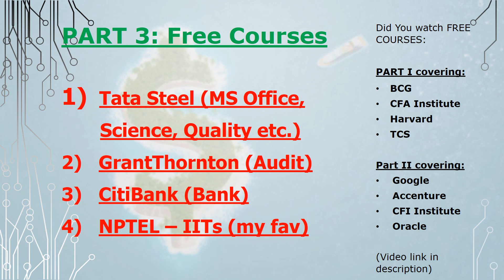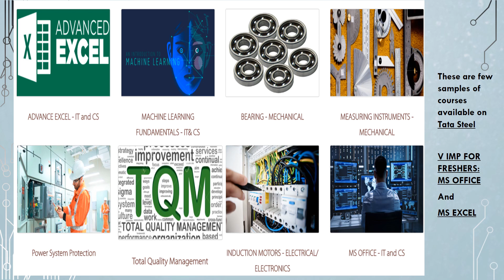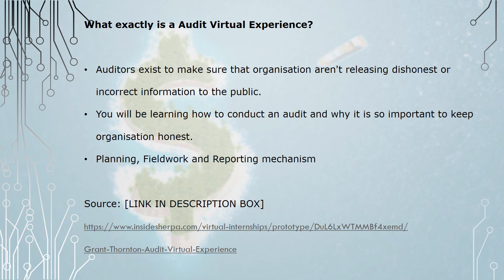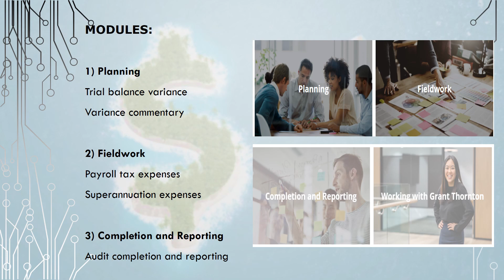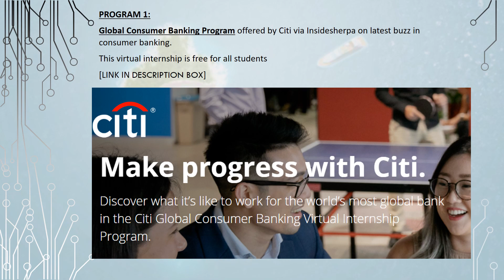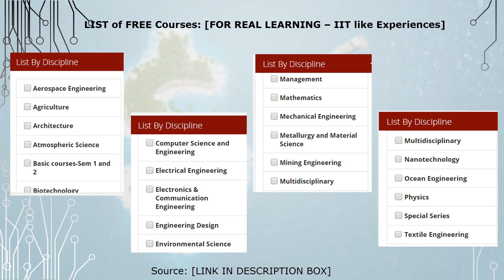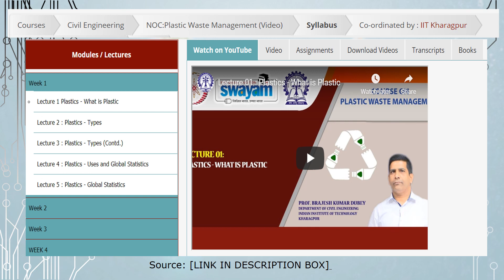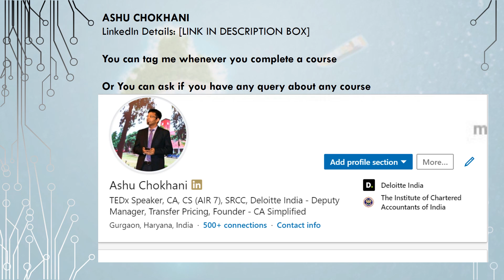PART 3:"Free Courses, Training, Internships" - TATA Steel | GrantThornton | CitiBank | NPTEL by IITs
CA SIMPLIFIED EXCLUSIVE:
FREE COURSES – PART 3 - TATA Steel | GrantThornton | CitiBank | NPTEL by IITs

(around 2-3 days)” These Courses will cover interest area of all ages - kids, students (college/ non college), freshers, experienced etc..

Part 1 FREE Courses: Covers BCG , CFA Investment, Harvard University, TCS Course

Part 2 FREE Courses: Covers Google | Accenture | CFI Institute | Oracle

Field covered in Part 3 are MS Office, Advanced Excel, Audit,  Banking, IIT Learning, Technology etc

Links are given below:
We have summed up each course, uses and whether you should do it in video under 1-2 min each with details like Free, Time, Certificate, Age Group, Benefit, CV writing etc.

3) CitiBank
Consumer Program:

Also, remember to tag me or message me to tell me which course you have done:
Ashu Chokhani - Linkedin profile:

So do yourself and share with your known ones: Lets start learning:

This is JUST PART 3, MANY more parts are coming soon.

We will provide you all details at earliest.